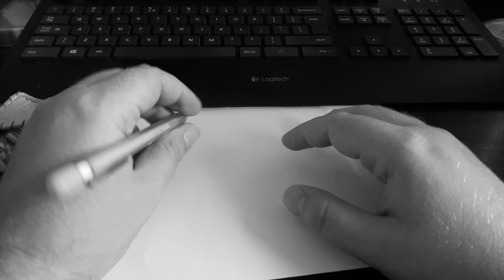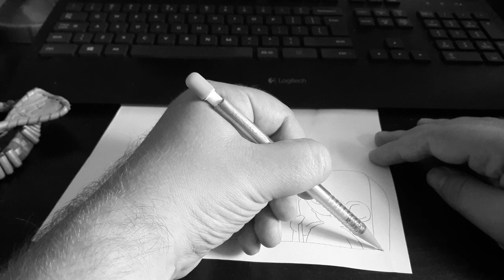Steven Anderson Video Commentary